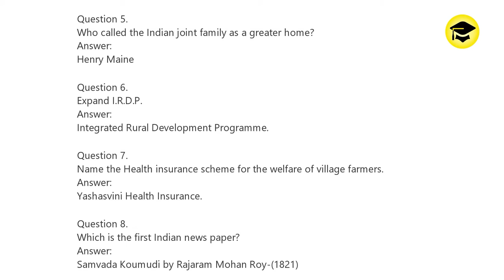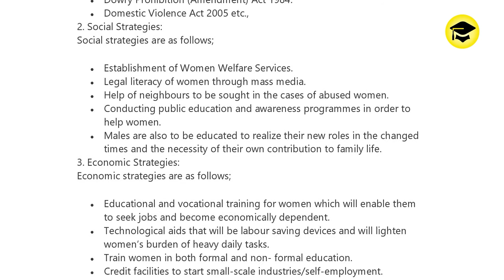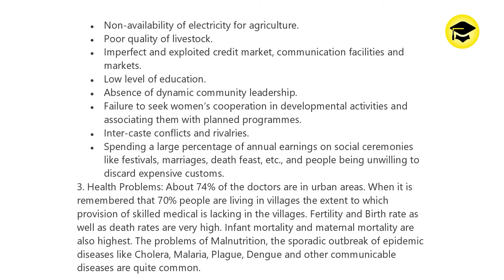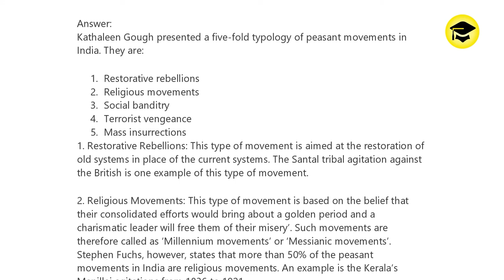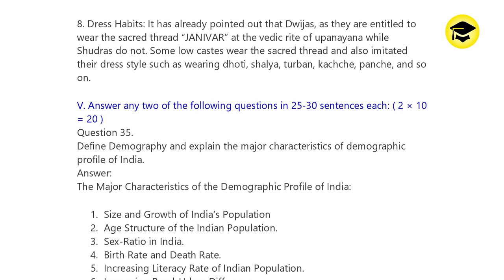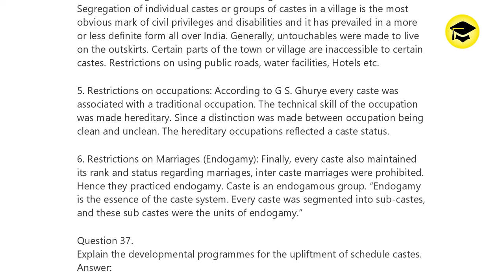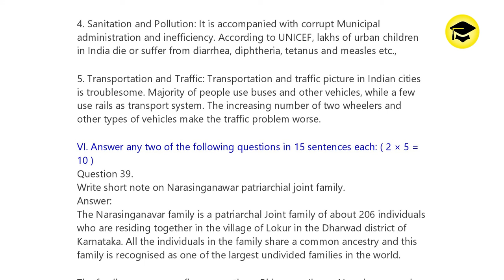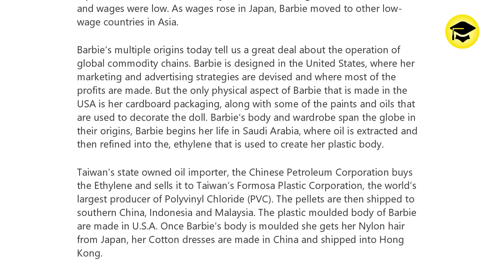Sociology 2ndPUC Model Question Paper 2 with Answers Karnataka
ದ್ವಿತೀಯ ಪಿಯುಸಿ

Karnataka 2nd PUC Kannada Textbook Answers, Notes, Guide, Summary, Solutions
2nd PUC Kannada Notes 2020 2nd PUC Kannada Guide
2nd PUC Kannada Textbook Answers, Notes, Guide
2nd PUC Kannada notes
Easy Learn